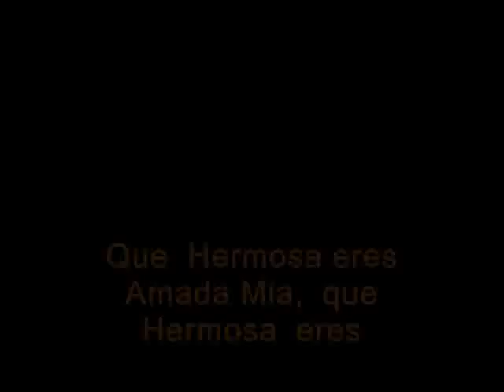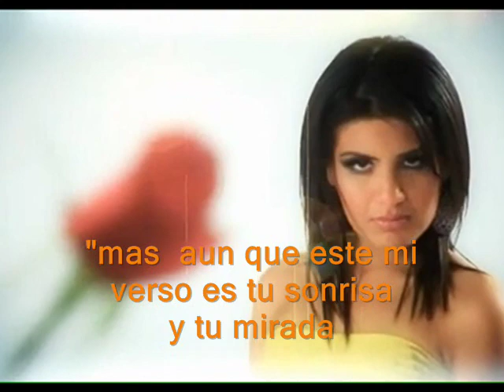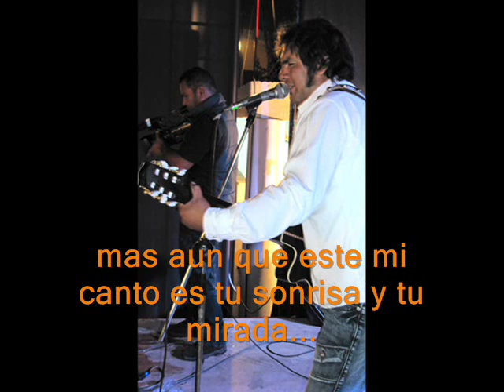ROLANDIAZ - ROLAN DIAZ AMADA MIA PRIMICIA 2012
Primicia de  RolanDiaz musica  andina contemporanea exitos  total.
CONTACTO
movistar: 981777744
rpm: #786744
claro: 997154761